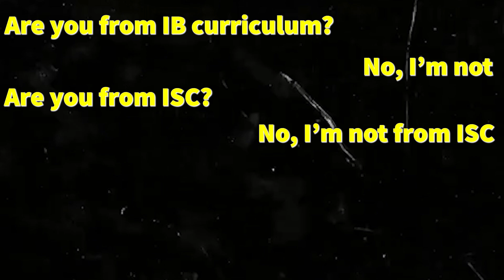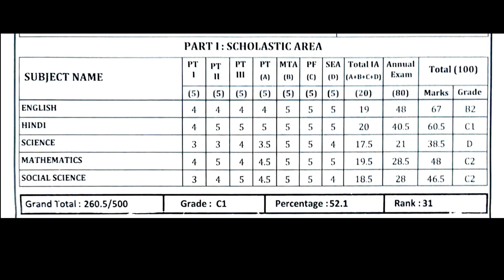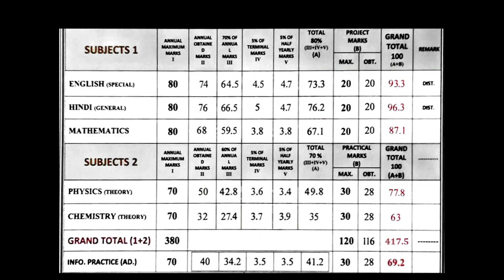Stats that got me into colleges | Grade, SAT, TOEFL| 100% Scholarship | Ithaca College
Surprise soon

I got almost full tuition from all the top universities for the major I applied for. The full tuition Next Genius scholarship is very competitive; only 1% of applicants get this scholarship (through Next Genius). This scholarship covers the Full Tuition amount and to get it, your stats and interview have to be on point. In this video, I go over the stats that got me this full-ride scholarship to a college!